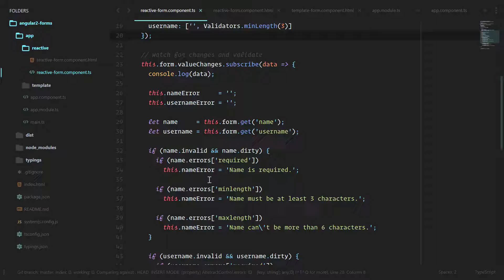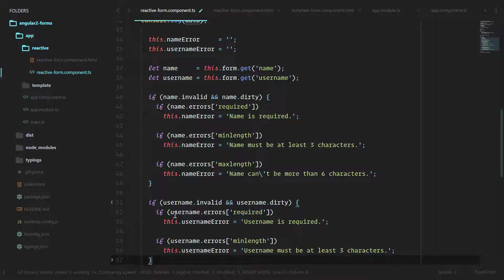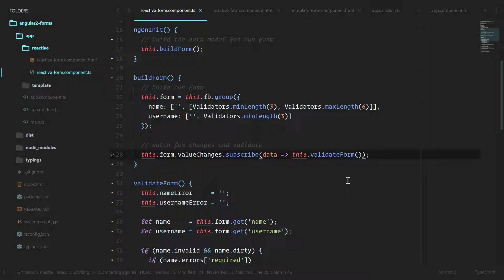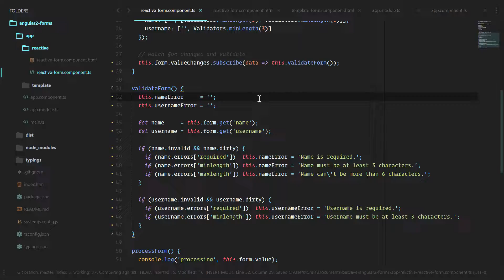[Angular 2+ Forms and Validation] Lesson13 Refactoring ngOnInit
Angular 2+ Forms and Validation
Angular 2 provides different ways to build and validate forms for all the scenarios you'll need.

Forms are the main way we're going to get information from our users. We should strive to make that user experience as smooth as possible. We want our users to feel like they're having a conversation with us and not just entering information into cold lifeless boxes.